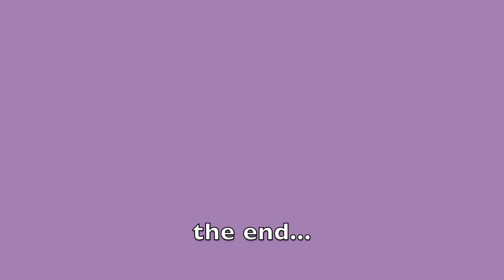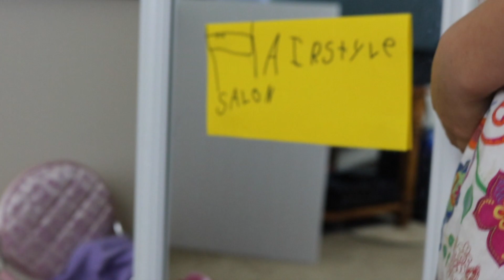My 6-YEAR-OLD Cousin Makes a Stop Motion With Me! | Hair Salon - AGSM | ag laughter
Hey everyone!

Today I have a special video for you guys! My 6-year-old cousin wanted to film a stop motion with me and of course I couldn't say no!
It was so much fun to film and my cousin came up with the idea, took all the pictures and came up with the dialogue. I am so proud of how it turned out and of my cousin's hard work.😄👏🏻💕

I promise I'm working hard on other videos, it may just be a longer wait... sorry! :(

Also if you want to check out my personal channel it would be greatly appreciated. I have ONE WEEK until my HARRY STYLES concert and I am so excited.😭🎉😍There will be a concert vlog up on my other channel so if you're interested definitely check it out!

- Britney / ag laughter